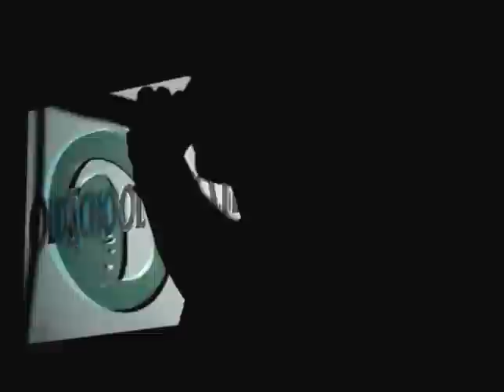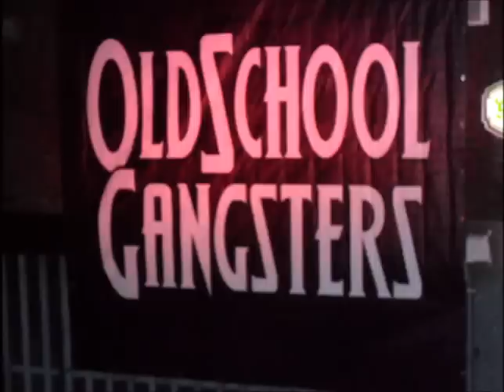Waterfront Dj Ricos Oldschool Gangsters 06-10-12.wmv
Beelden zijn wat donker maar de muziek is lekker.